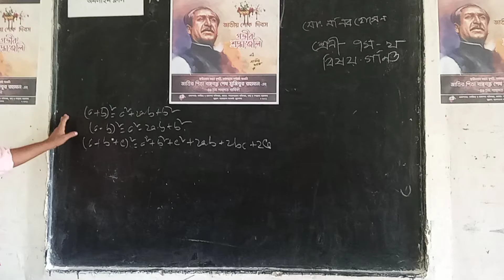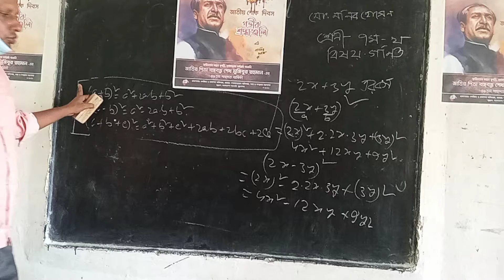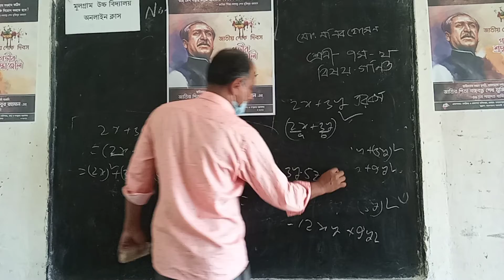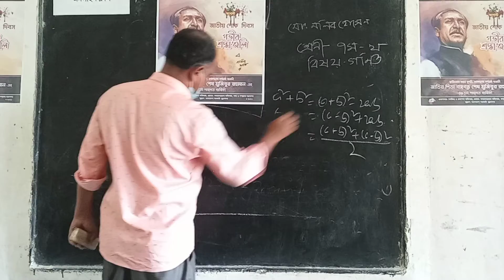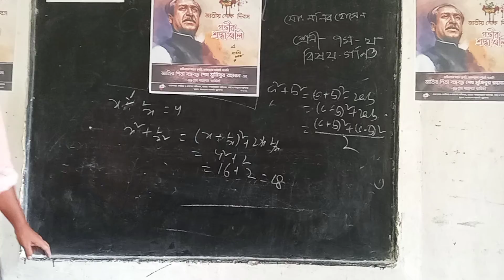Mohammad Monir Hossain.Online Class 7 in Math.